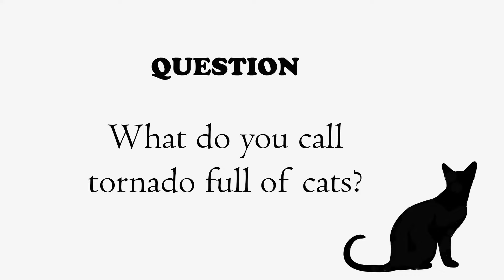Funny Playful Kitten Start To Drive Stray Cat Mom Insane V AMSR LOL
In this video, we explore the world of pet cats and kittens, from the cute and cuddly to the feral and stray. Watch as these adorable animals showcase their funny and playful personalities. Whether you're a cat lover or simply looking for a calming and enjoyable distraction, this video is sure to bring a smile to your face. 🐱

funny cats
3 funny cats
kucing
anabul
anak kucing
Kucing Lucu